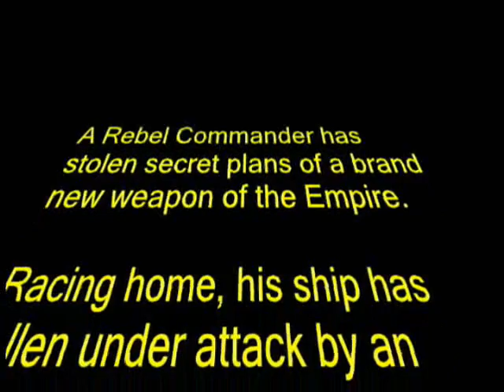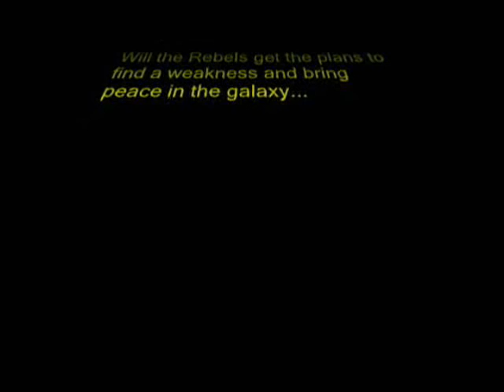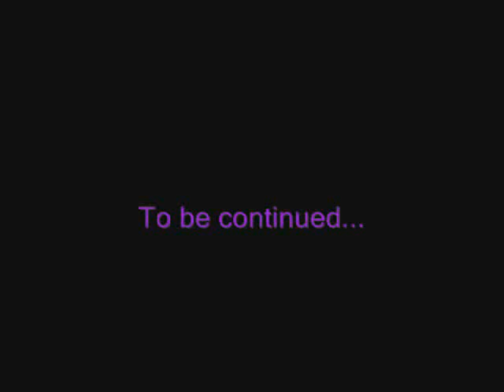SW in GC - Part 1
This is the first part of Starwars in Galactic Conquest mod series.